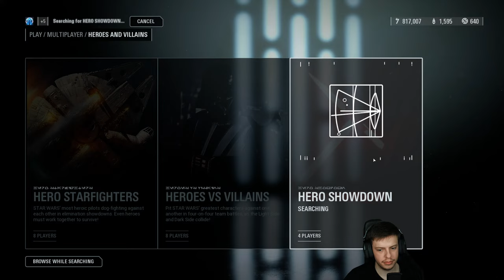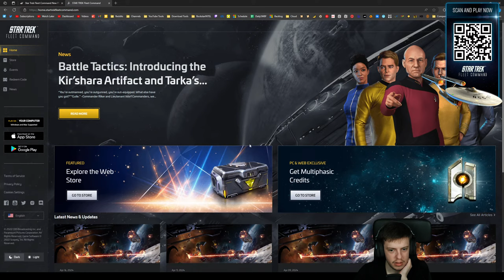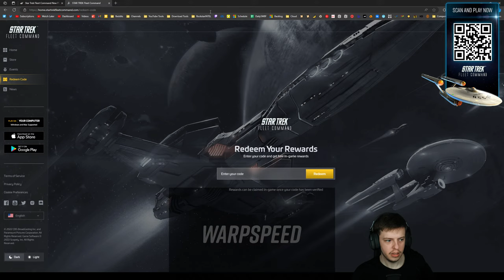Star Wars Battlefront 2 🔴 LIVE then Star Trek Gaming